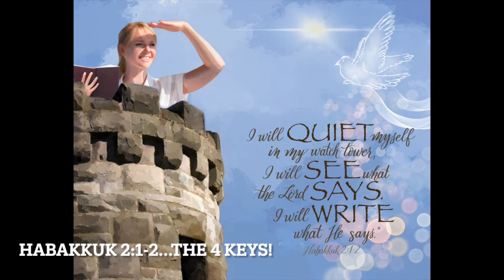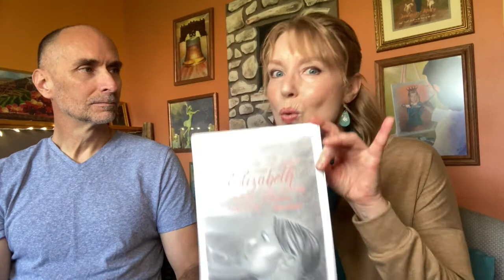How Journaling Helps ASD Capture The Voice of God! (S2 E5)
Today in episode 5 of season 2, we are going to focus on our last Key (#4): Writing down our spontaneous thoughts: Journaling!  You might feel awkward your first time, but hang in there and enjoy the ride! You will soon be a pro at this! Remember: PRACTICE MAKES PERMANENT!
Resources/Scripture used:
📙Habbakuk 2:1-2 “I will climb up to my watchtower and stand at my guardpost. There I will wait to see what the LORD says and how He will answer… Then the LORD said to me, ‘Write my answer plainly on tablets, so that a runner can carry the correct message to others.’ “
📙John 10:27 "My sheep hear My voice."
Follow on Instagram: @libandsteve